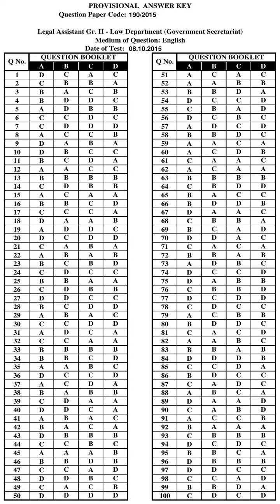KPSC Answer Key LEGAL ASSISTANT GR II LAW DEPARTMENT GOVT SECRETARIAT